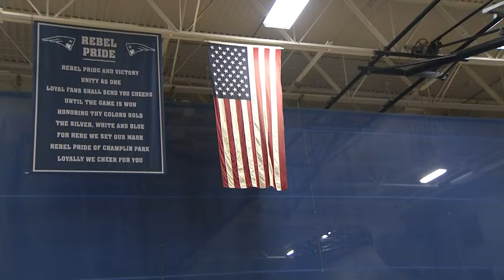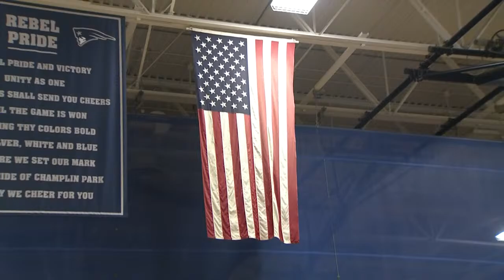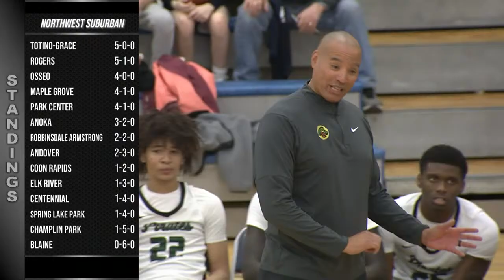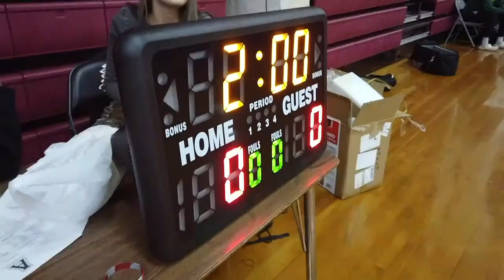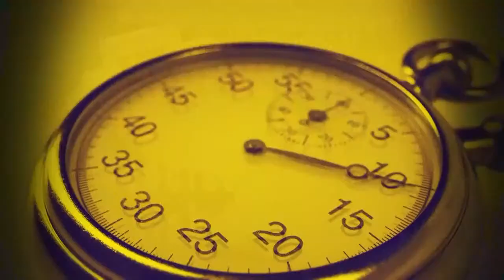Boys Basketball: Park Center @ Champlin Park 01-12-2024 | Champlin Park High School | QCTV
Park Center takes on the Rebels!

Game Contents:
0:00:00 - Game Intro
0:04:44 - 1st Half
0:40:31 - Halftime
0:50:42 - 2nd Half
1:31:56 - Game End